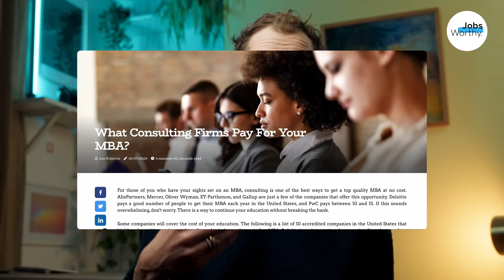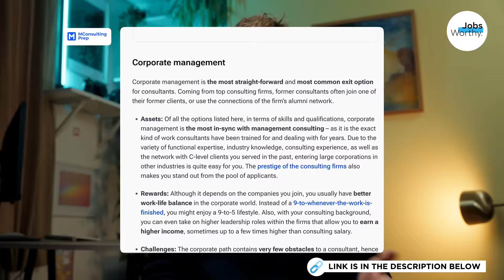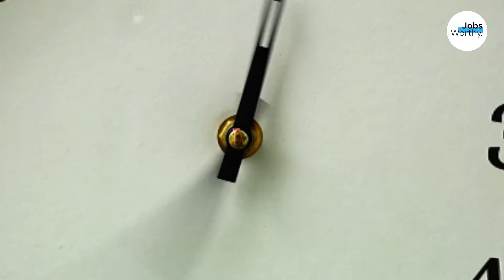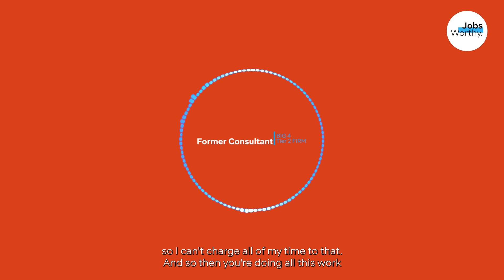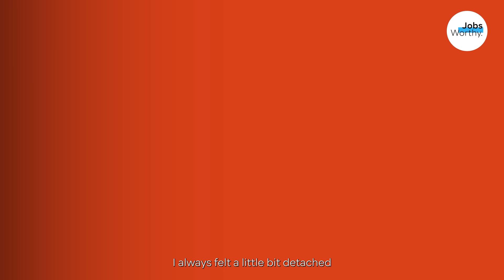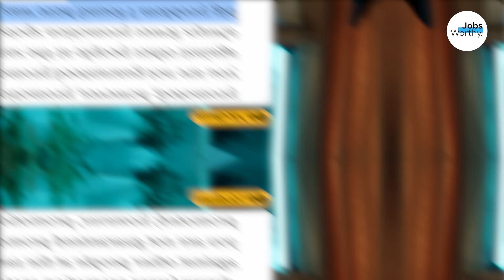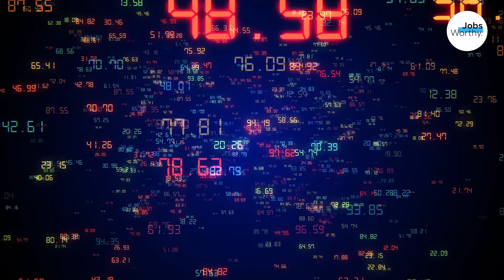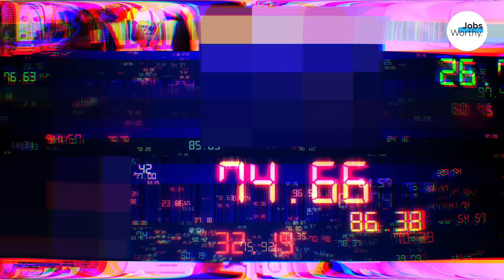Why You Will Quit Consulting After 2 Years | MBB, Big 4 | The HONEST TRUTH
Discover the truth behind the high turnover in consulting firms and explore the real reasons why consultants leave after 2-4 years.

⏱️Chapters

00:00 - Introduction
01:28 - The Structure of a Consulting Firm
02:42 - The Two Year Choice
03:38 - Opportunities & Higher-paying offers
05:04 - Pressure
07:32 - The Problem of Intangibility
09:28 - Tenure Over Merit
10:46 - Learning: Diminishing Returns
11:34 - Career Trajectory
12:33 - Final Thoughts

 🔗 Links

- At what point is it best to leave consulting?
- Why people leave consulting after two to four years:
- Is there a right or wrong time to leave consulting?
- How Selective are Bain, BCG and McKinsey Through the Application Process?
- What Consulting Firms Pay for Your MBA?